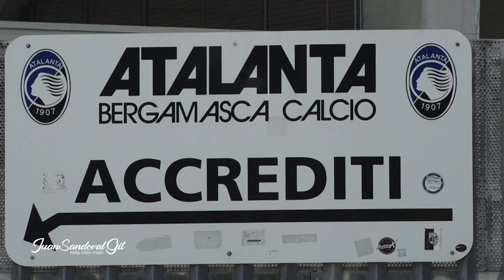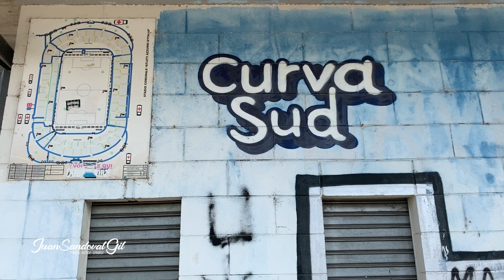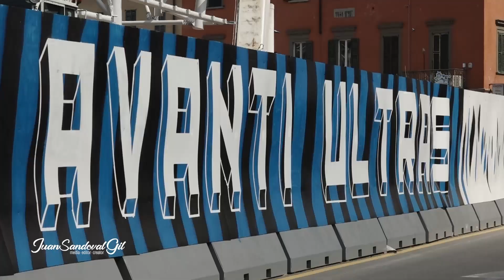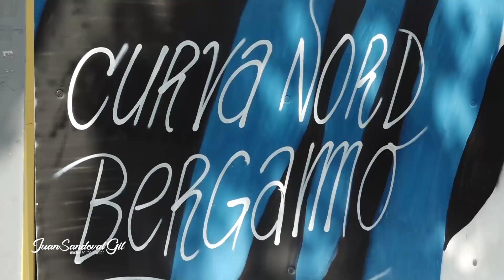ATALANTA de Bérgamo, el EQUIPO DE MODA en EUROPA | Vlog 6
Hoy vinimos a conocer el estadio del equipo revelación de Europa.

Atalanta de Bérgamo es el equipo revelación de las últimas dos temporadas en Italia. Gracias al gran juego que ha propuesto su capitán Gian Piero Gasperini y por supuesto a todos sus jugadores que están desempeñando un papel increible en todos los partidos. Duván Zapata, El Papu Gómez, Ilicic, Muriel, entre muchos otros, han logrado posicionar a este equipo modesto entre los 8 mejores de Europa y ahora están a punto de enfrentar al todo poderoso PSG en cuartos de final de la UEFA CHAMPIONS LEAGUE. Son muchos los que creen que el equipo será capaz de dar la sorpresa y plantarse incluso en la final de este año.

¿QUE OPINAN DEL ATALANTA Y SU TEMPORADA DE ENSUEÑO?